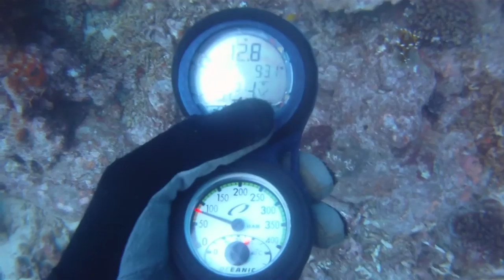Wayne_TheBistro_2